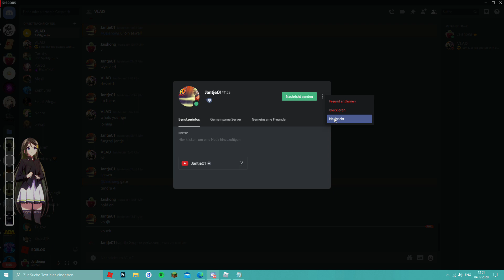Dying with a Manus and an Ice Essence | Rogue Lineage .-.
no need